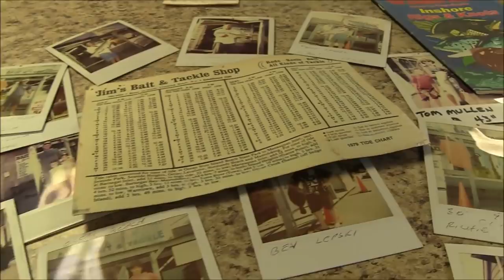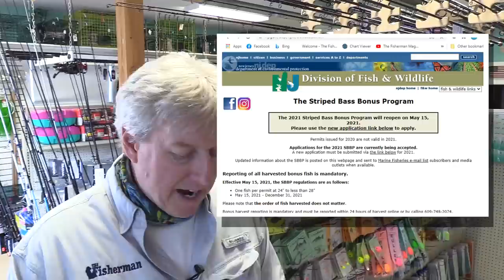May 13, 2021 New Jersey/Delaware Bay Fishing Report with Jim Hutchinson, Jr.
It would appears as if we’re seeing a “post spawn” slug of good striped bass moving north from Cape May and Atlantic County right now, though as we see with the 55-pound striper (5:21) on the Raritan this week there’s still big fish to be found in Monmouth County as well.  As for Ocean County, there’s a new shop we’re reporting from this week (3:05) smack dab in the middle between the Park and the Point.  Sea bass opens on Saturday, while the giant bluefin rodeo wrapped up on Tuesday night.  And our sweetwater update with George the Pocono Outdoors Guy, and a look at the latest offerings from Gulp! in time for the May 22 fluke opener in the Garden State.   Black drum reports?  We have plenty in time for the Black Drum Battle (8:55).